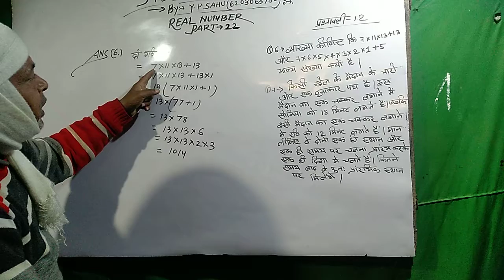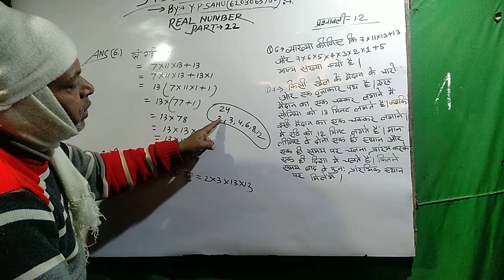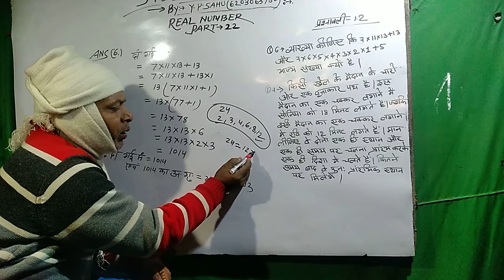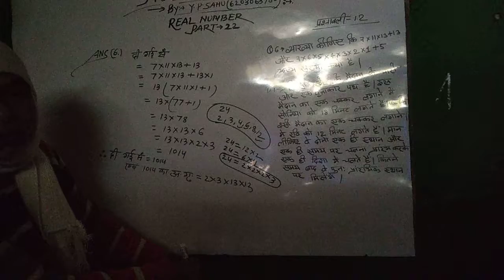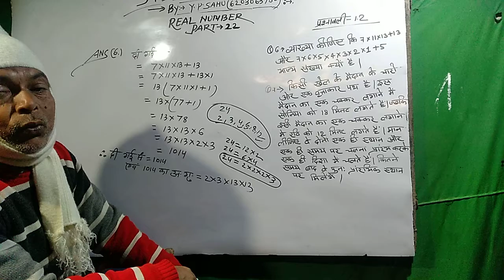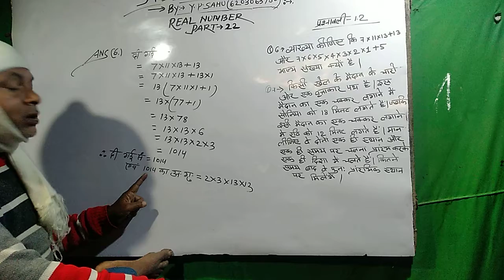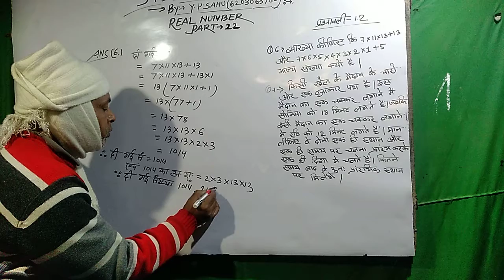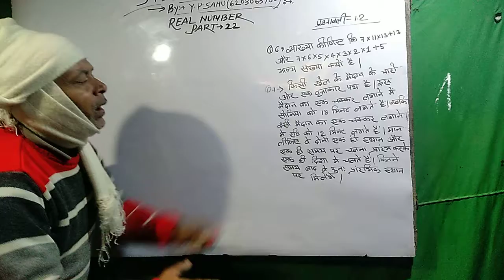Real Number Part. 22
Interested problems